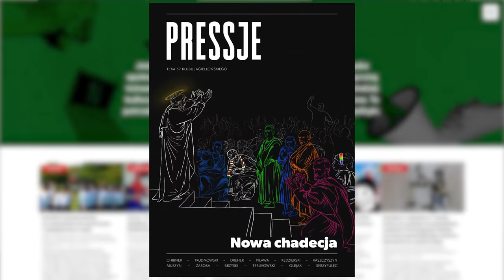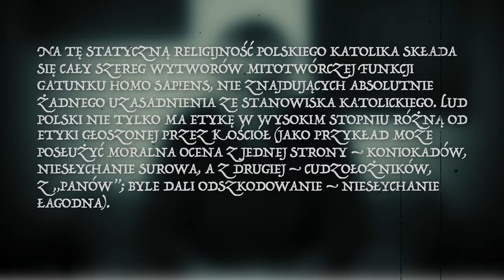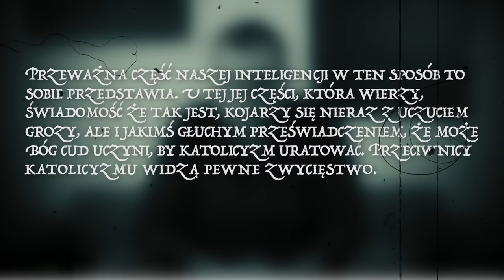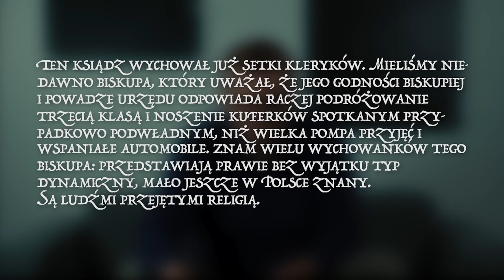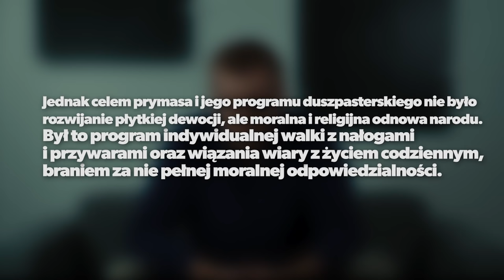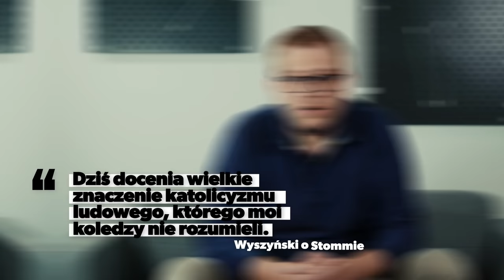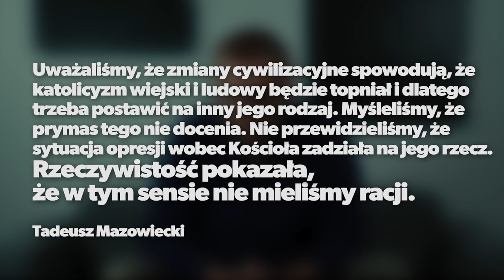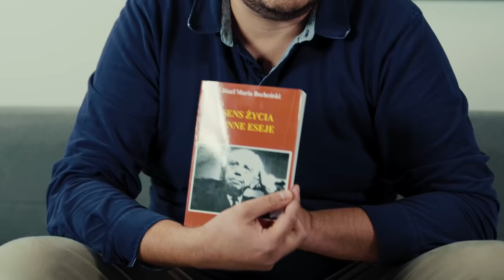Kardynał Wyszyński, Sławomir Nitras i dwa katolicyzmy | Piotr Trudnowski KluboTygodnik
Beatyfikacja kard. Wyszyńskiego (oraz Matki Czackiej) już 12 września 2021 roku w Świątyni Opatrzności Bożej w Warszawie. Stefan Wyszyński, Prymas Tysiąclecia był ostoją wiary katolickiej w Polsce pod rządami komunistów. Podczas organizowanego przez Rafała Trzaskowskiego Campus Polska Przyszłości o Kościele Katolickim mówił Sławomir Nitras (PO): "Musimy was opiłować z pewnych przywilejów – jeżeli nie, to znowu podniesiecie głowę".